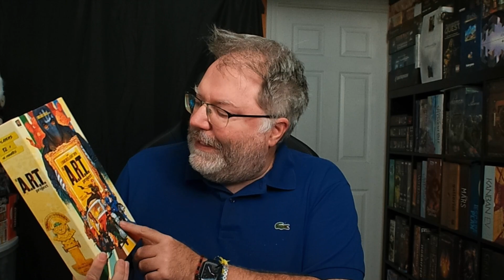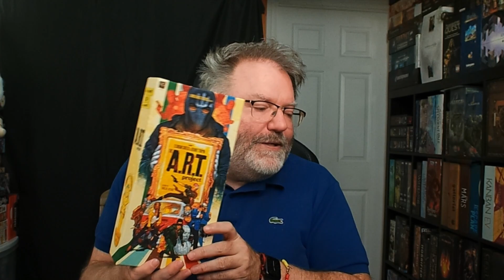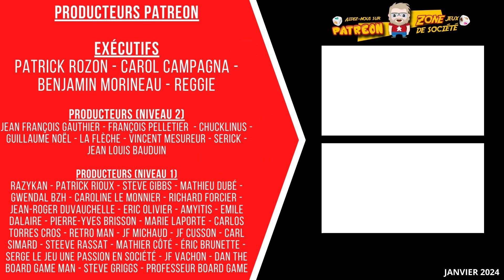Session de jeu en solo de The A.R.T. Project - Épisode complet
La planète est au prise avec une organisation qui a pour but de voler les plus beaux objets d'art de la planète. Cette organisation se nomme "La Main Blanche" et c'est notre devoir d'arrêter cette organisation le plus rapidement possible, The A.R.T. Project est un jeu coopératif qui se joue super bien en solo. Par contre, est-il facile en solo ? Venez apprécier ma partie !

106 boulevard René-Lévesque Ouest,
Québec, QC, G1R 2A5